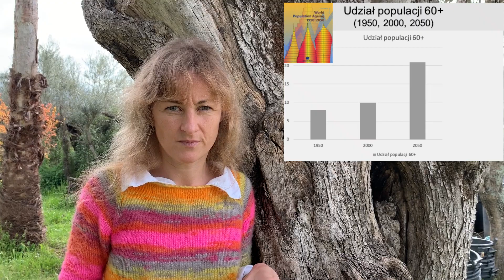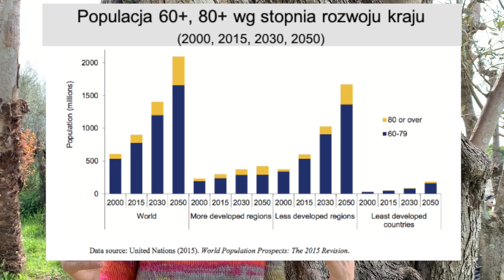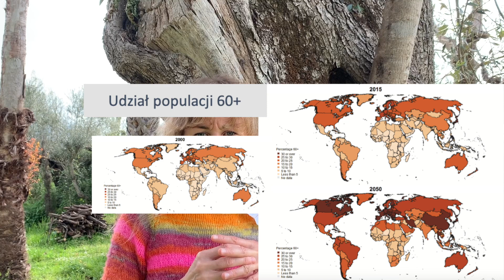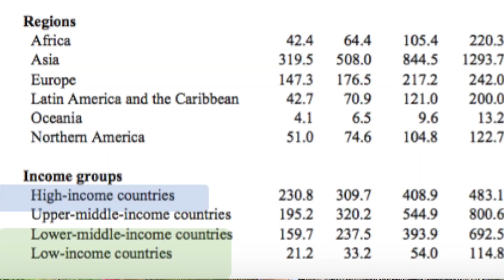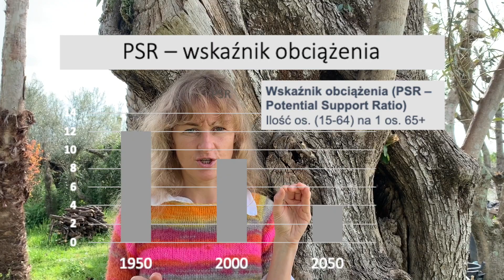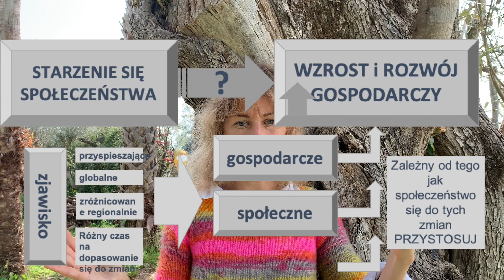Starzenie się społeczeństwa a wzrost i rozwój gospodarczy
6-4 Starzenie się społeczeństwa a wzrost i rozwój gospodarczy

mapy i dane: IMF, World Bank, OECD, ILO
wykorzystane linki:
United Nations (2015). World Population Prospects. The 2015 Revision
United Nations (2002). World Population Ageing, 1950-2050 (Issue No. 207)